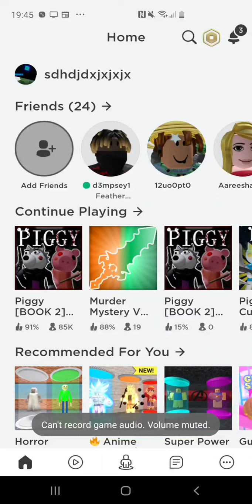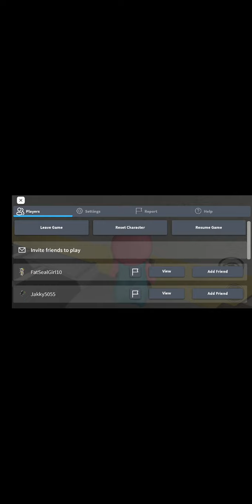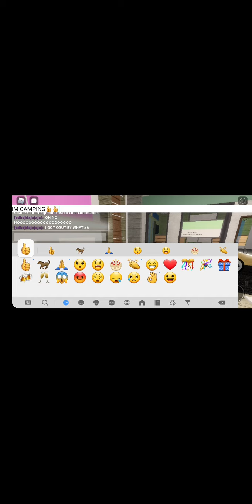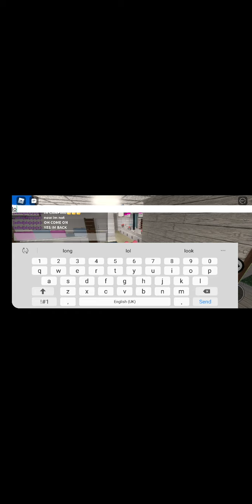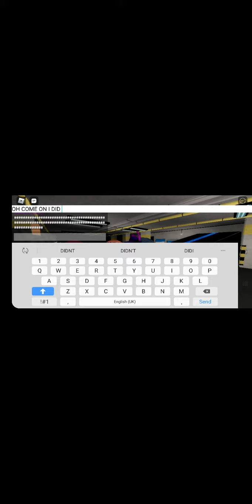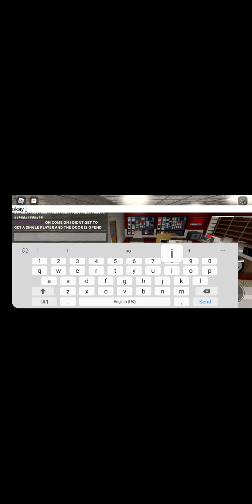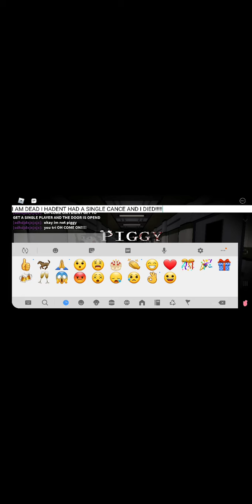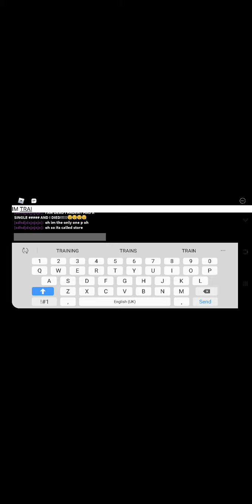NEW CARICTERS IN PIGGY BOOK 2😯😯😯😯😯😯😯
Jdjdjd